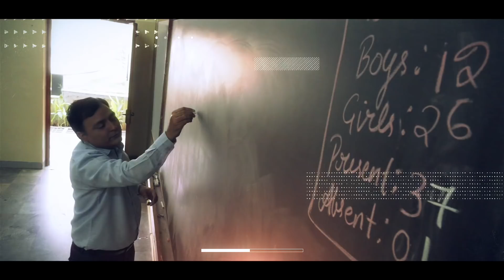Education at LVPEI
LVPEI's Academy for Eye Care Education celebrated its 5th Education Day on 8 December 2018. Graduation certificates were awarded to around 246 trainees.